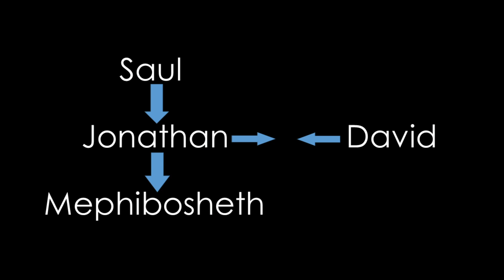Message | 'Mephibosheth' a Picture of Grace - Tony Wastall